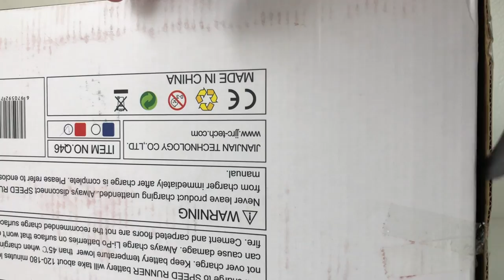JJRC Q46 SPEED RUNNER unboxing (the CAPO ACE 1:12?)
JJRC Q46

Description:
This JJRC Q46 RC car will give you a great experience of fast speed, sensible response, and precise control. Thanks to the 540 level motor, its speed is up to 45km/h. With the 4WD system + 25G servo, the drift steering is stable and easy. Equipped with independent suspension system + sloped front and rear differentials to ensure the run stability for better control experience.

Main Features:
● Up to 45km/h speed:
540 high speed motor supply strong power.
● Drift run:
4WD system ensures stable traction and ground clearance, it is easier to achieve drift.
● Flexible steering:
25G high speed servo with 10N.m torque achieves precise position control and instant response.
● Strong anti-shock performance:
Independent shock absorber system, all the four wheels have exclusive spiral spring, the run is more stable.
● Stable steering:
Sloped differentials stabilize the vehicle while turning.
● The 2.4G full scale synchronous remote control system to control the car forward, backward, left and right steering, braking drift and speeding up fast
● Lightweight construction for fast speed and good anti-crash performance
● LED light for a night run
● High chassis to across obstacles easily